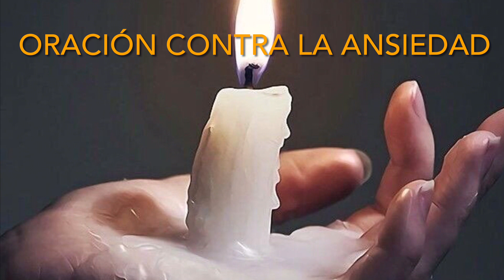Oración para curar la ansiedad.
Voz Karime Guerra GHSC